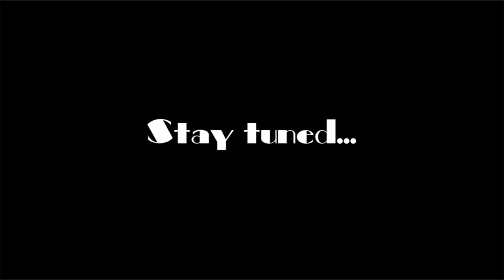New Year Surprise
Hey everyone! Please have a safe holiday break! I have a special surprise for you…here’s my new assistant, SUNNY D! Don’t worry about his height; he’s a musical genius!